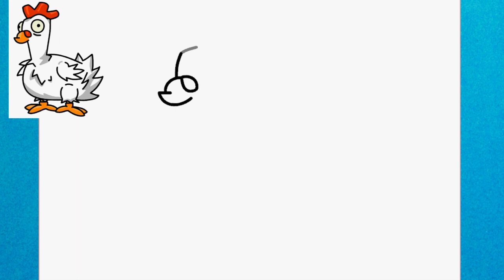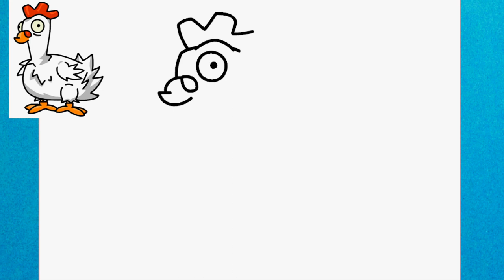Como dibujar a Gallina Zombi de Plants vs Zombies 2 PVZ